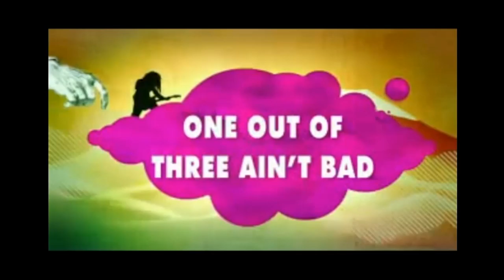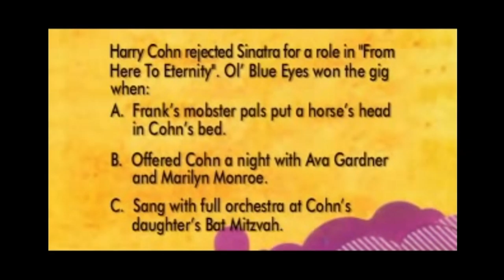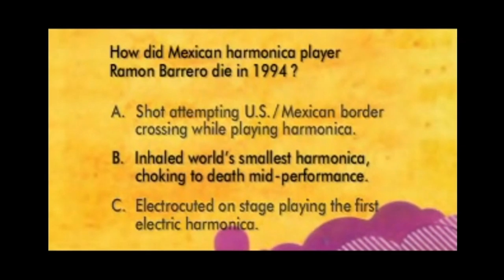Niki Vasilakis on Spicks and Specks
Footage of Niki appearing in the segment '2 out of 3 ain't bad' on the ABC music quiz show Spicks and Specks.